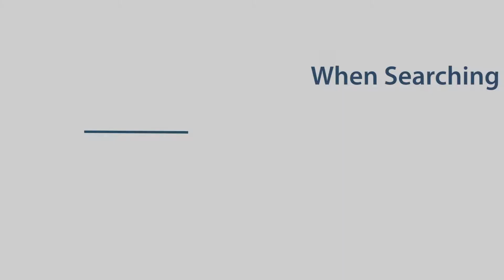Experts In Dermatology Brick NJ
Are you looking to find the very best in dermatology services in the Brick, NJ area?

Experts in Dermatology
Brick, NJ

What Local Ocean County, New Jersey Areas Do We Service?
Brick, Point Pleasant Boro, Point Pleasant Beach, Bay Head, Mantaloking, Lavallette, Ortley Beach, Seaside Heights, Lakewood, Manchester, Toms River, Lacey, Long Beach Island, and more...

What Local Monmouth County, New Jersey Areas Do We Service?
Manasquan, Wall, Brielle,Spring Lake, Belmar, Avon By The Sea, Bradley Beach, Ocean Grove, Asbury Park, Deal, Long Branch, Allenhurst, Monmouth Beach, Sea Bright, Highlands, Atlantic Highlands, Middletown, Red Bank, Homdel.